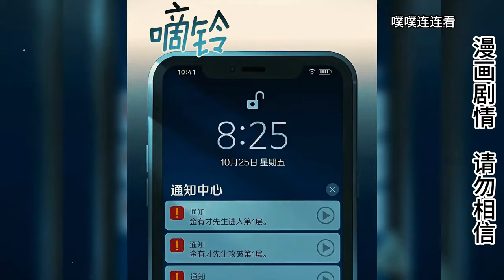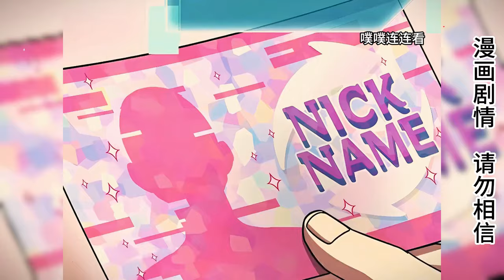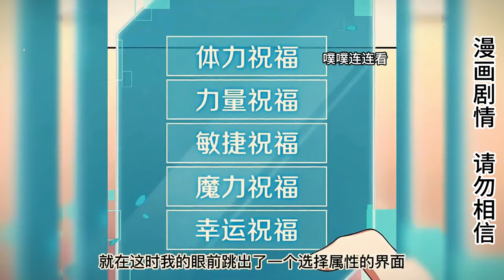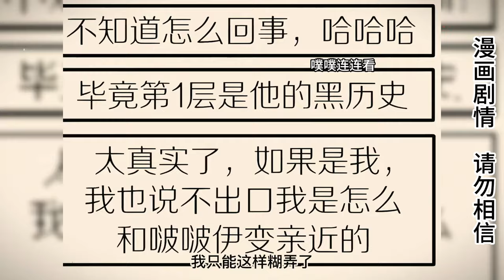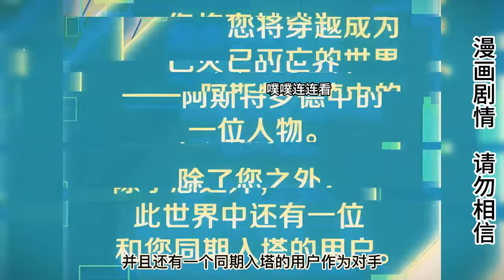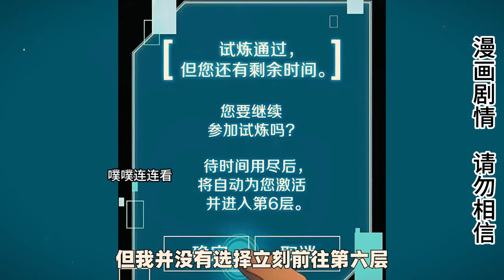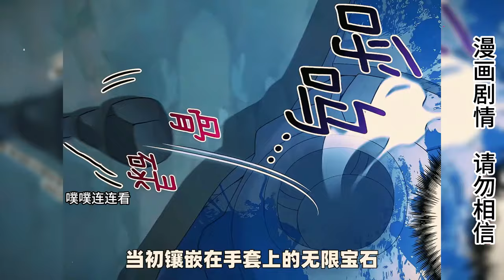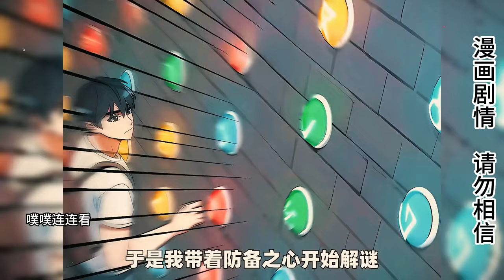熱血韓漫！ 世界上突然出現一座神秘的塔，菜鳥獲得了來自未來的通關秘訣，開啟了開掛人生！ 【噗噗連連看】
熱血韓漫！ 世界上突然出現一座神秘的塔，菜鳥獲得了來自未來的通關秘訣，開啟了開掛人生！